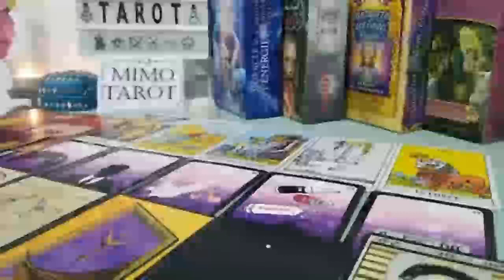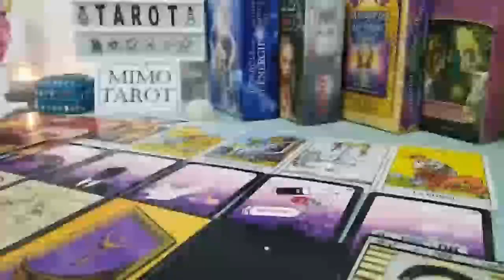Libra Tarot Love Reading Who is This Stranger !